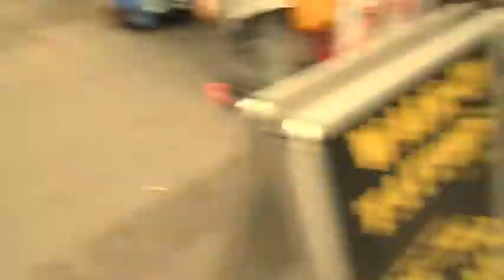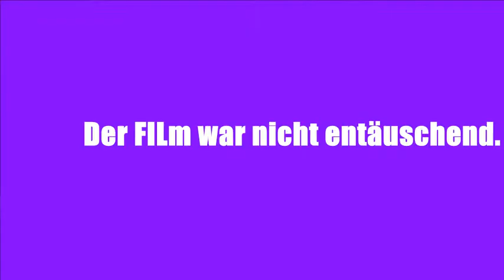VLOG #8 : Jurassic World & Keine Hobbies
Das war der Tag an dem ich Jurassic World angeguckt hab und durch die Stadt gewandert bin . Dabei hatte ich die ganze Zeit eine volle Blase (LOL) und keine Hobbies.